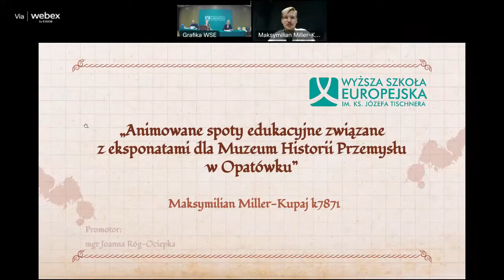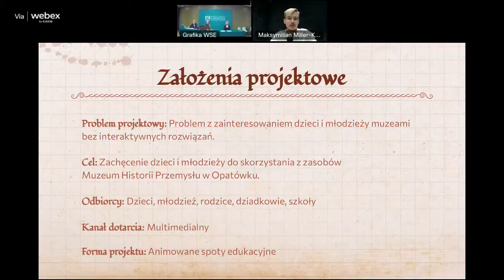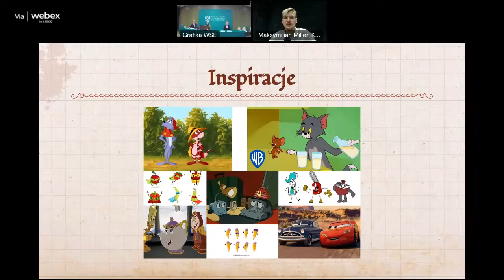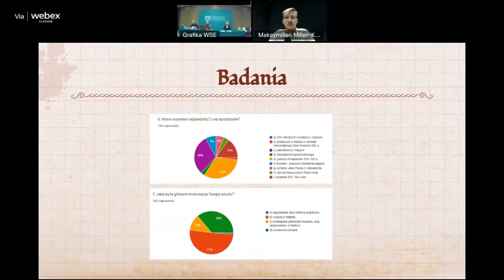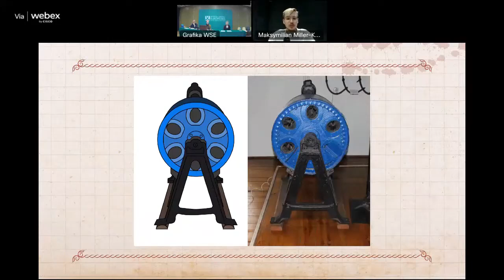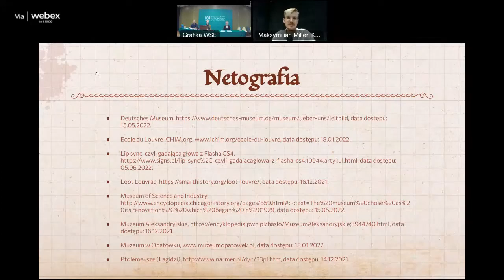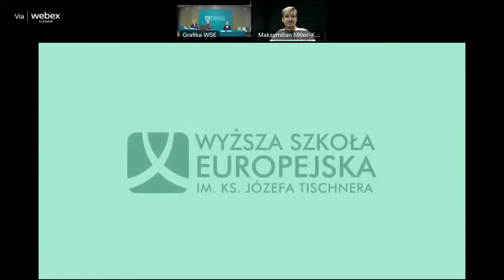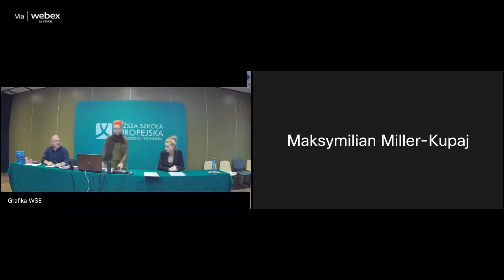Otwarte Obrony Grafiki WSE | Maksymilian Miller-Kupaj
↪︎ Obejrzyj spotkania w ramach Drzwi Otwartych 2024 Autor: Maksymilian Miller-Kupaj
Tytuł: Animowane spoty edukacyjne związane z eksponatami dla Muzeum Historii Przemysłu w Opatówku
Promotorzy: Joanna Róg-Ociepka
Kierunek: Grafika reklamowa i multimedia
Ścieżka kształcenia: Multimedia i grafika interaktywna

Author: Maksymilian  Miller-Kupaj
Title: Animated educational spots related to the exhibits for the Museum of Industrial History in Opatówek
Supervisors: Joanna Róg-Ociepka
Faculty: Graphic and Multimedia Design
Specialization: Multimedia and Interactive Design